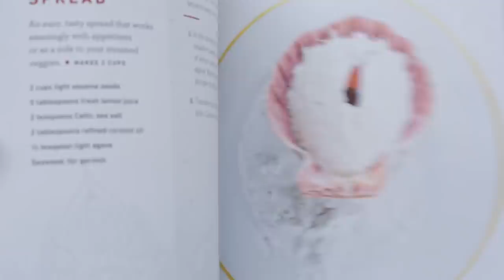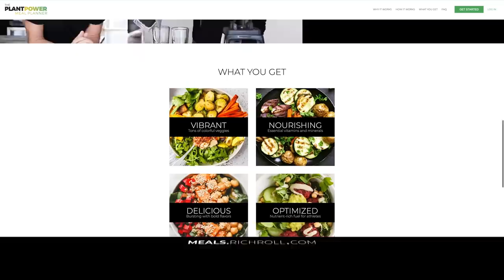Know Yourself. Own Your Truth | Rich Roll Podcast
Bestselling cookbook author, healer, & SriMu plant-based cheese CEO/founder Julie Piatt joins Rich to discuss the transformative power of owning your truth, how to form a sacred relationship with yourself, meditation, ritual, & more. To read more about Julie Piatt, 👉🏾

✌🏼🌱 - Rich

I LOVE MAIL! SEND IT HERE:
29617 Agoura Rd.

00:00:00 Introduction
00:04:00 The Tremendous Growth Opportunity
00:06:34 Julie's Internal Work
00:13:35 The Current Social Landscape of Tearing People Down
00:18:31 Spiritual Connection
00:25:02 Beauty as the First Tenant of a Spiritual Life
00:30:13 Not Robbing Someone of Their Divine Moment
00:33:25 Struggles of Parenting
00:38:09 Feeling Judged and Marginalized
00:40:13 Sexuality and Healing Old Wounds
00:46:29 The Plantpower Meal Planner
00:48:09 Creating a Beautiful Life
00:53:07 Latest Updates with SriMu! Shipping to Canada!
00:56:48 SriMu Initiatives
01:03:15 Architect: Lorcan O'Herlihy
01:09:02 Tracee Stanley: Radiant Rest
01:11:22 Exploring Julie's Yoga Practice
01:16:20 Inviting vs Forcing the Flow of Life
01:21:02 Relationship Advice: What Are You Hiding From?
01:29:06 Closing Remarks